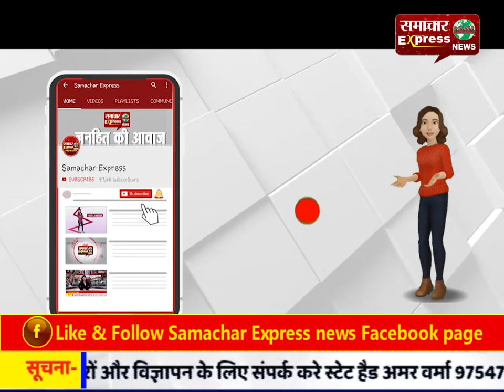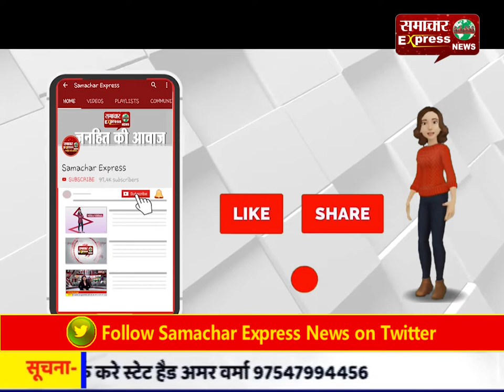करनाल : 6 मार्च को होने वाले जेल भरो आंदोलन के लिए दिया न्यौता